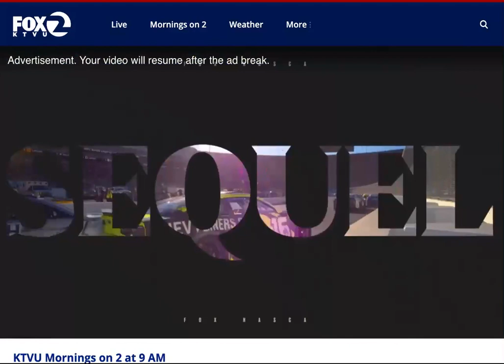Sean San José and Juan Amador talk The Travelers KTVU